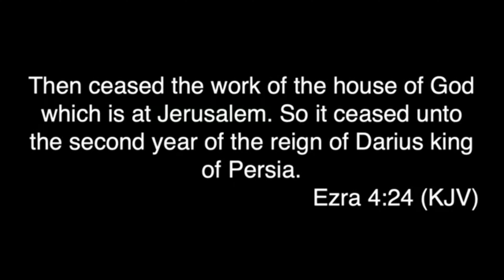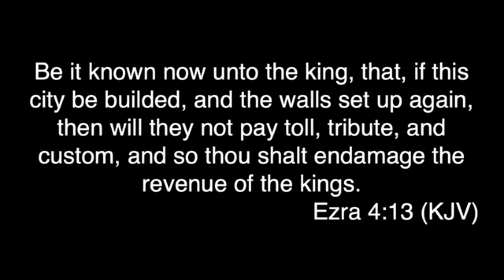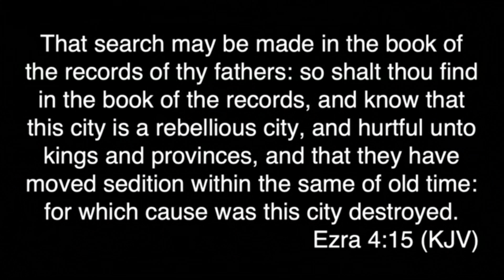Pastor Aaron Bounds - A Letter From The Enemy - The Apostolic Conference 2021 Night 1